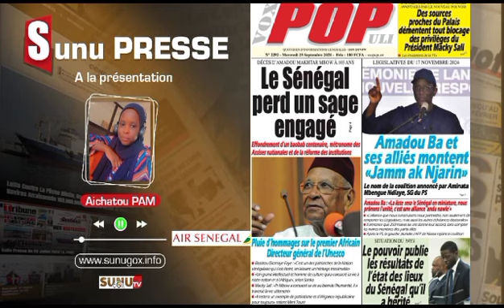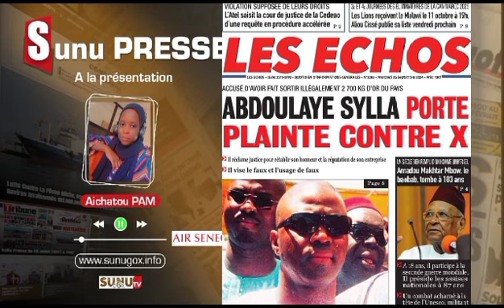SUNU PRESSE(wolof) _du_mercredi_25_ septembre_2024 (offert par le grand carnaval de Dakar)